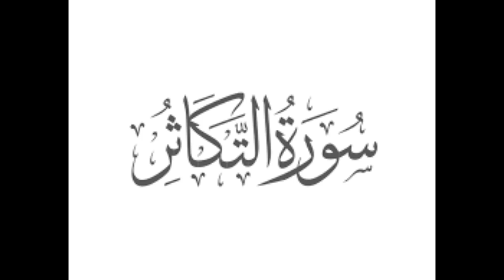Surah At Takathur